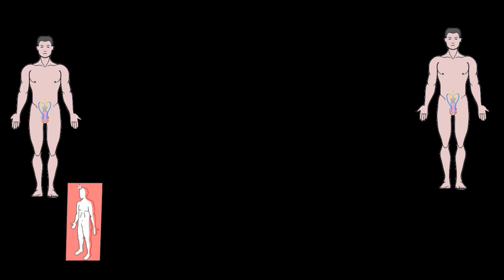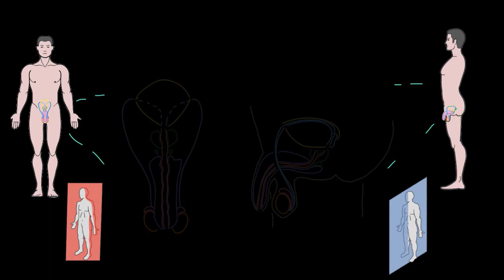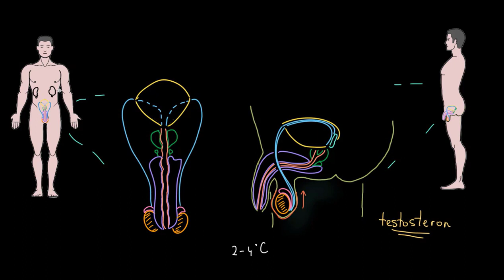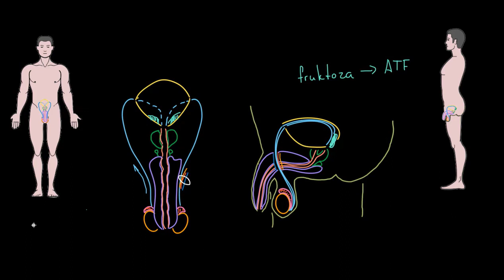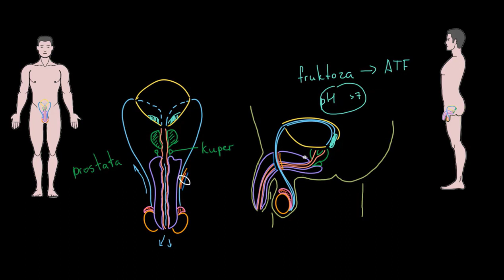ERKAKLAR JINSIY TIZIMI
Mavzu: Erkaklar jinsiy tizimi tuzilishi

01:25 - Urug`donlar
05:14 - Moyak ortig`i
06:23 - Urug` olib ketuvchi yo`l
07:27 - Urug` pufakchasi
09:04 - Prostata bezi
09:40 - Kuper bezlari